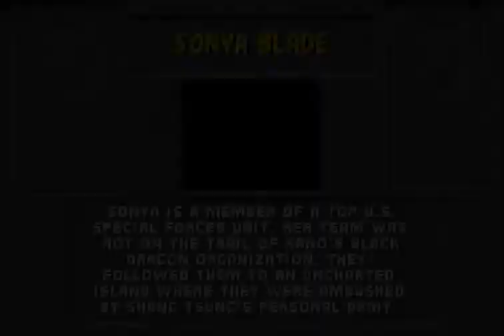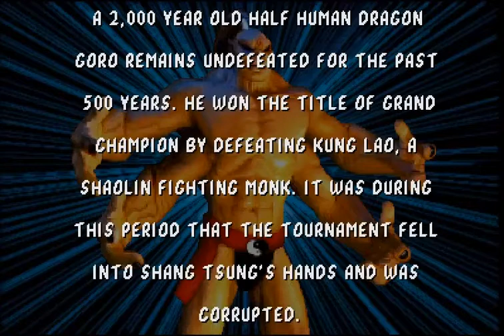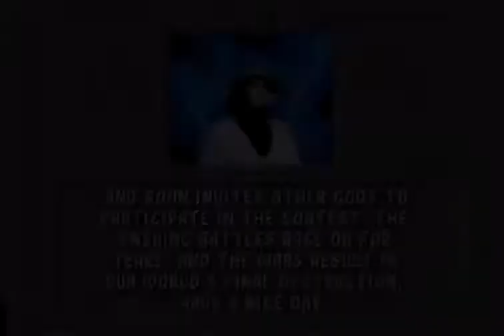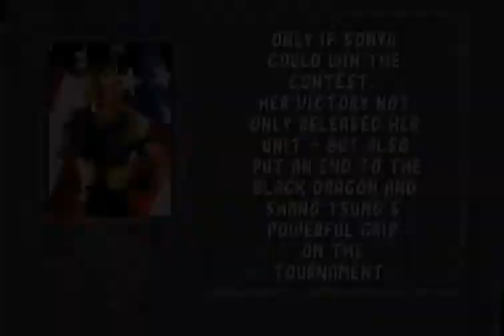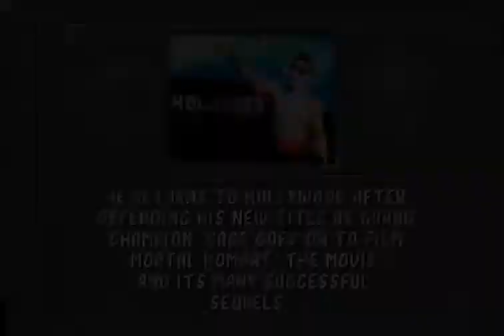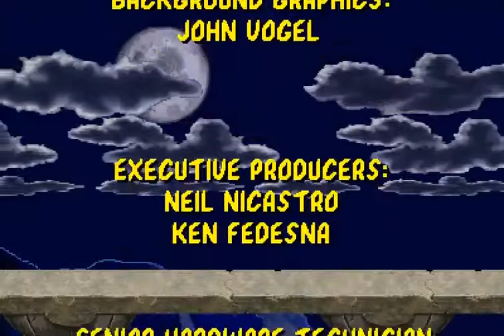RETRO NIGHT Mortal Kombat Arcade RED-X